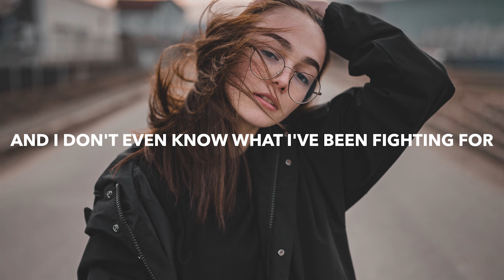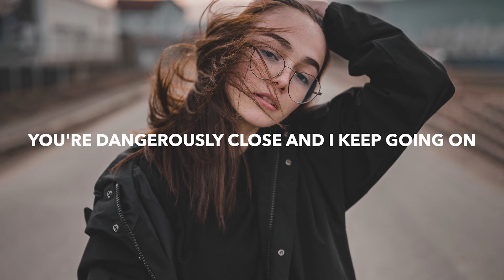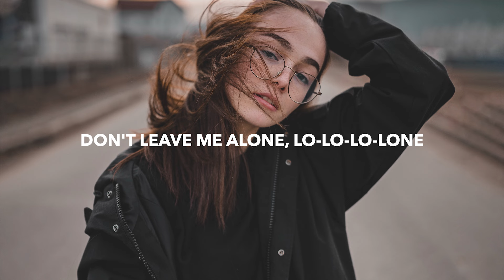BEAUZ & Heleen - Alone (Lyrics)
💽 Label: NCS

🎤 Lyrics: BEAUZ & Heleen - Alone
[Verse 1]
You are so heartless and you don't care
And I don't even know what I've been fighting for
You got me hoping and you don't care

[Chorus]
Every time I fall in the deep
And I can't fight it, I can't fight it
You wreck my mind, I'm losing my sleep
And you know that it's all that I need
So don't leave me alone

[Drop]
Lo-lo-lo-lone (Lo-lo-lo-lone)
Don't leave me alone
Lo-lo-lo-lone (Lo-lo-lo-lone)

[Verse 2]
I know it's reckless, but I don't care
You're dangerously close and I keep going on
You keep me fleeing and I don't care
'Cause I want everything that I've been running from

[Chorus]
You wreck my mind, I'm losing my sleep (Losing my sleep)

[Drop]
Lo-lo-lo-lone (Lo-lo-lo-lone)

[Bridge]
Lo-lo-lo-lone, Lo-lo-lo-lone
No, don't leave me alone
Lo-lo-lo-lone, Lo-lo-lo-lone

[Drop]
Lo-lo-lo-lone (Lo-lo-lo-lone)

🔥 Songs you will also like based on this track:

📸 Photo by Visuals Of Theodor